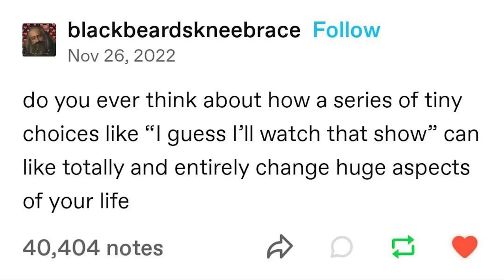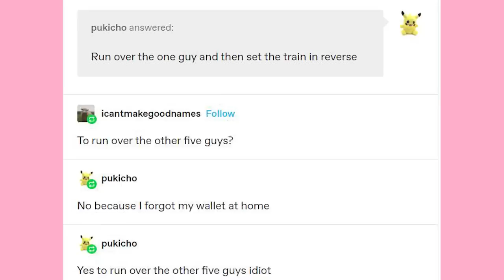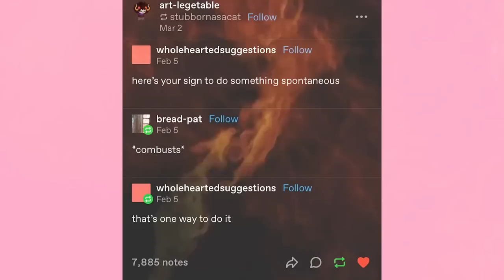Normal Man | Late Night Tumblr Posts